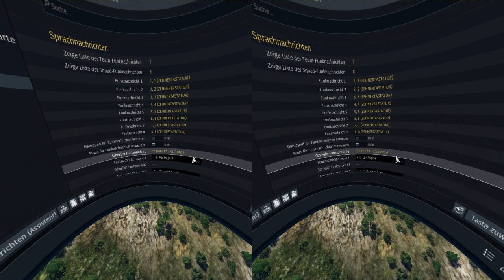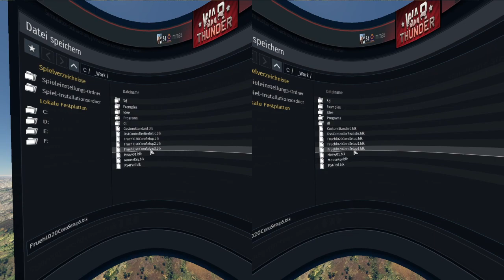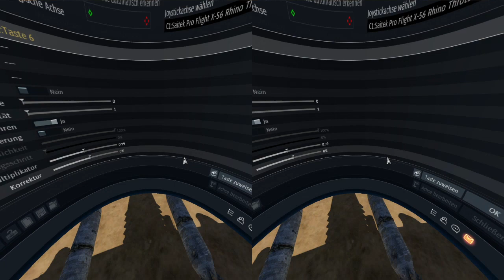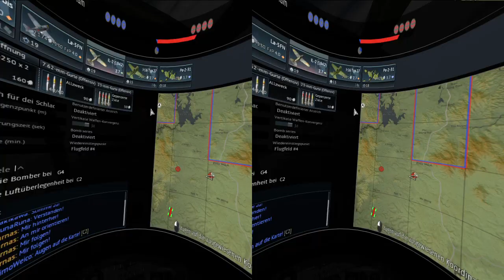Warthunder Sim Battles [StereoVR]